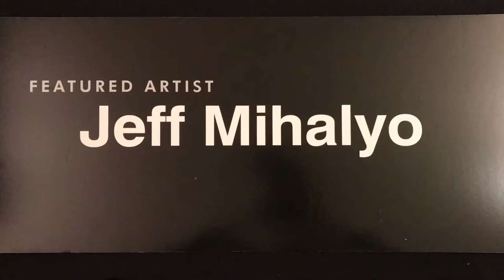Cast Paint Eggs by Jeff Mihalyo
Jeff Mihalyo demonstrates the process of his cast paint egg art with video and time-lapse segments set to music. The eggs are created by filling empty eggshells with recycled house paint the would otherwise be sent to a landfill. Each batch of 30 eggs are similar yet individually unique. A recipient of an egg removes the shells themselves to reveal the one of a kind artwork inside. A colorful egg shape artifact cast in solid paint. All eggs are signed and dated by the artist.
For more information about the artist and his cast-paint egg artwork